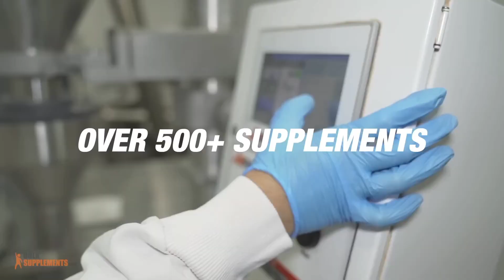GO GET IT - GYM MOTIVATION 🔥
Do you need NEW Gym Motivation for the next workout session at the gym?

Muscle and Brawn is here, let's exercise together  Are you into lifting weights and you enjoy fitness training?

Do you want to build more muscles or lose body fat & bodyweight?

Athletes, Music and Footage Credits

- Fitness Motivation
- Gym Motivation
- Workout Motivation

The Muscle and Brawn fitness channel is dedicated to motivate people to do better in terms of health and fitness goals. We are a new "fitness culture" brand that creates fitness motivation, workout motivation and gym motivation videos.
I just sent a new one